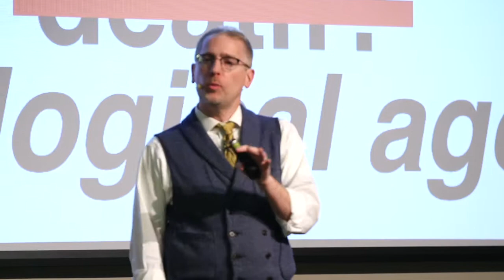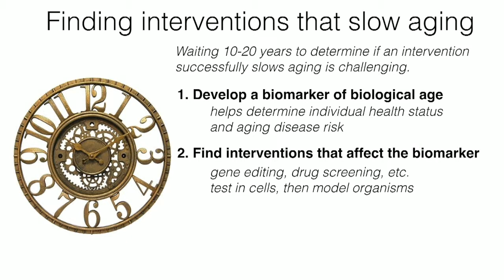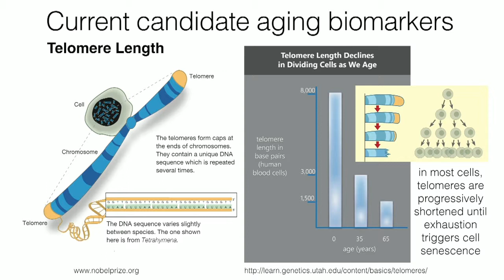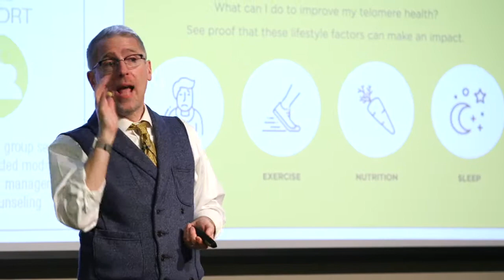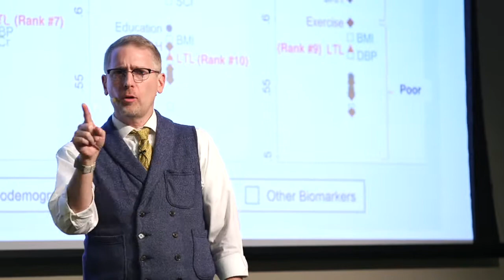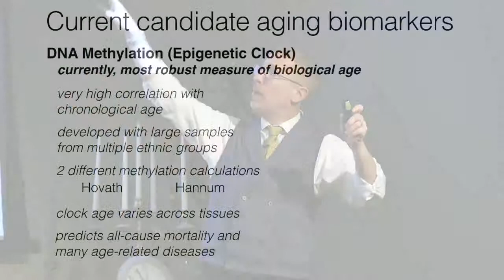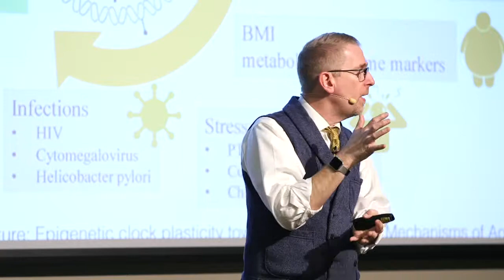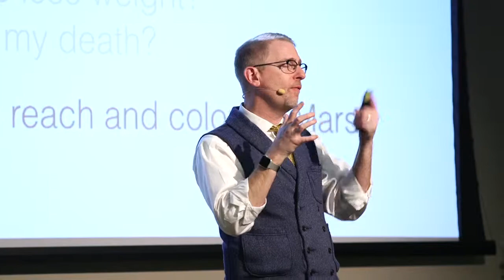2018 Biotech 201 Session 3 (Part 2) - Can biotechnology be used to predict my death?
Recorded February 27, 2018. Handouts available @

The Biotech 201 series is hosted by the HudsonAlpha Institute for Biotechnology in Huntsville, Alabama, and presented by Dr. Neil Lamb.